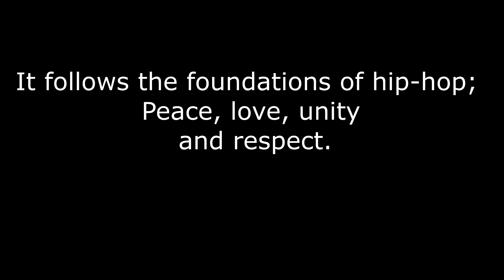Bboy trailer WA